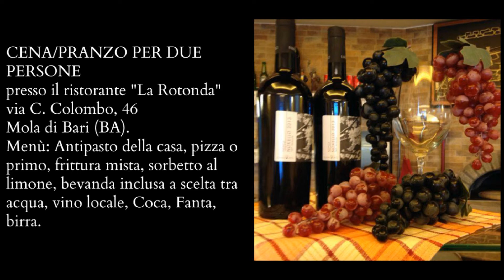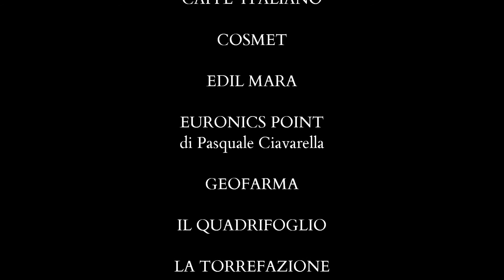LOTTERIA DEL PALIO 2015!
L'elenco dei premi in palio!